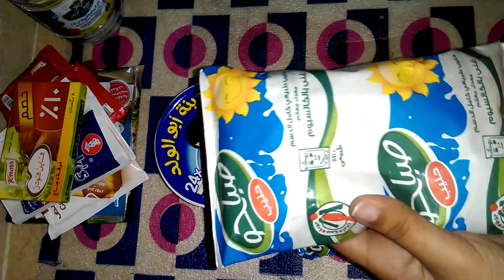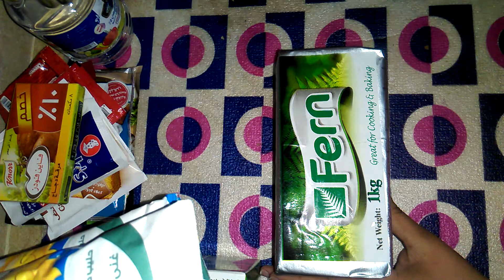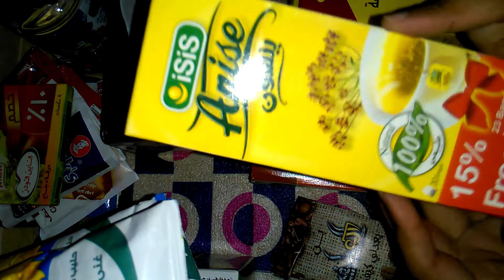مشترياتي الجزء الثاني ( البقاله )